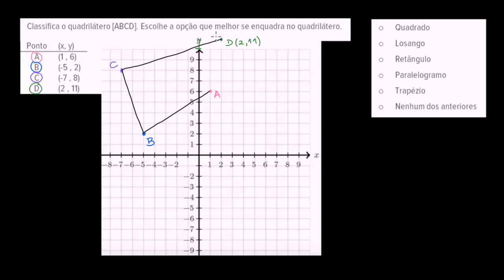Classificação de quadriláteros - Khan Academy em português (8º ano)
Vídeo original: Classifying quadrilaterals on the coordinate plane